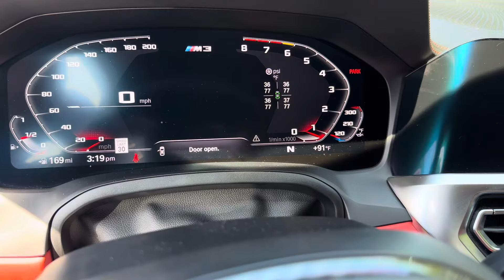2022 BMW M3